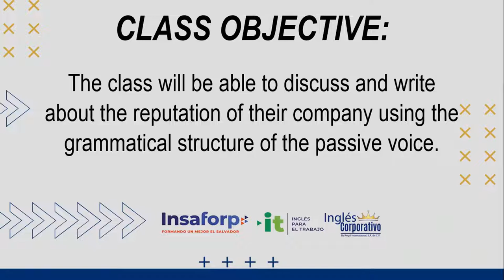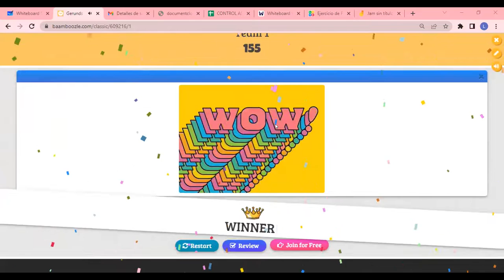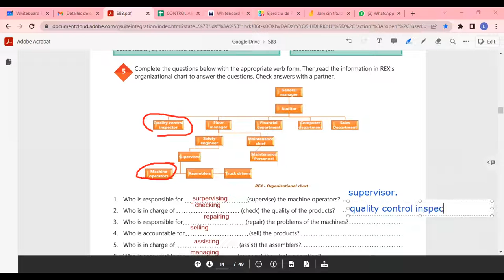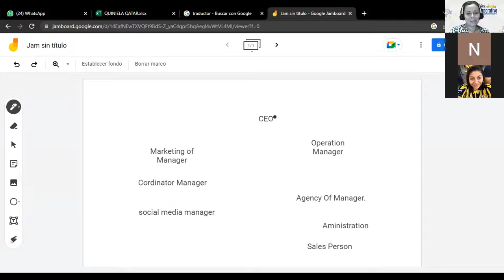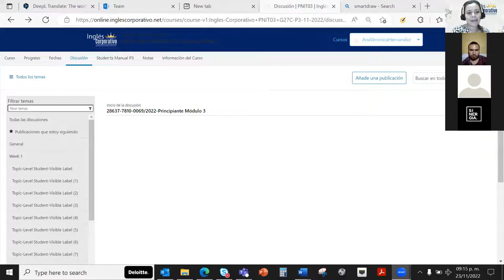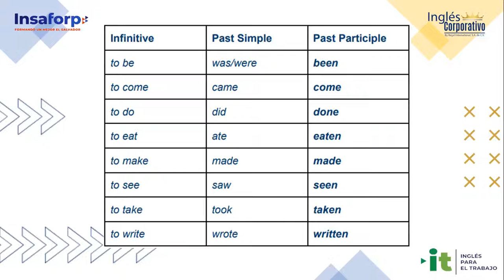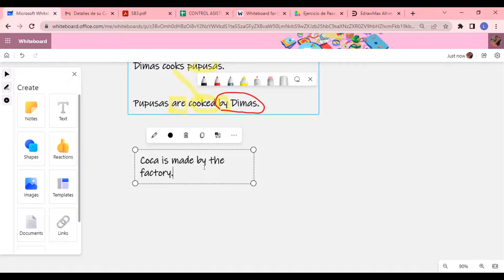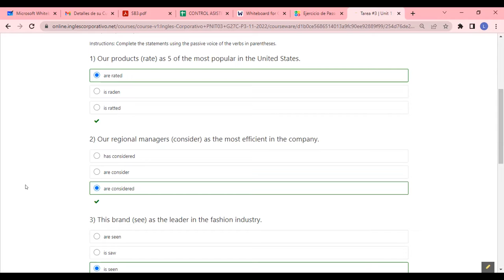Inglés Corporativo-23/11/2022- THE PASSIVE VOICE